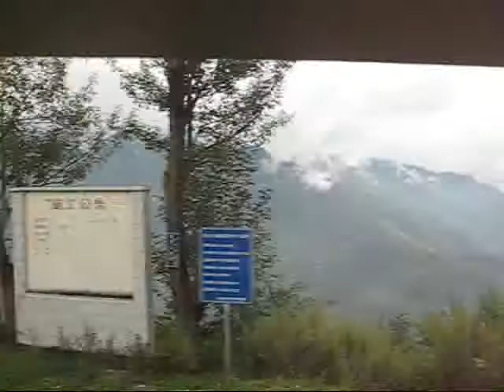chengdu-luding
On the road from Chengdu to Luding.